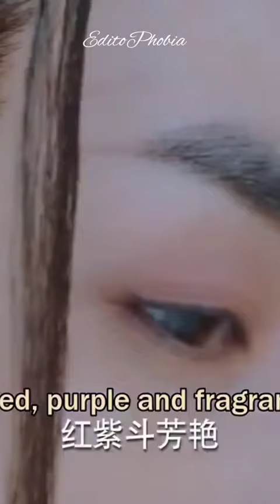Cat 🐱 turns into Demon 😈 King 👑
Creation of Water🌊 Goddess 💫

tags-
chinese drama
korean drama
romance
love story
love
korean mix
chinese drama eng sub
cdrama
chinese mix
kiss
电视剧
hindi songs
eng sub
youku
new
korean mv
hindi
song
asian drama
story
chinese drama kisses
tamil series voice over
love story 2022
çhin clip
kesigns
songs
kore
love story song
大陆电视剧
hindi song
中国电视剧
chinese dramas
drama
vampire love story
klove studio
chinese series in tamil
korean series in tamil
unchained love
wetv
korean series tamil explanation
series review tamil channel
chinese love series in tamil
tencent
tamil drama voice over
love story 2021
punjabi songs
tamil review
லவ் லைக் கேலக்ஸி தமிழ்
immortal samsara in tamil
love like galaxy in tamil
love and destiny in tamil
sword and the brocade
forbidden marriage in tamil
lost love in times in tamil
voice over tamil
catch up my prince in tamil
the starry love in tamil
kdrama
chinese romantic drama
爱情
c-drama
中国
new korean mix hindi songs 2023
甜宠剧
偶像剧
sweet
ost
comedy
k-drama
youth
sweet kiss
chinese tv series
kissing
romantic
best chinese dramas
top chinese dramas
chinatvdrama
2021 chinese drama
mysterious lotus case ep01
mysterious lotus case full
mysterious lotus case
jealous
love triangle
costume drama
new drama
joseph zeng
fantasy
demon
mini drama
idol
luhan
reincarnation lover
janice wu
gülnezer bextiyar
优酷
new korean chinese mix hindi song
first love
the senior grand secretary can read minds
the shoufu can read mind
首辅大人有读心术
adapted from a novel
web series
short length series
ep01
full movies
full version
full episodes
chinesedrama
minidrama
腾讯
tencent video
腾讯视频
吻戏
top chinese drama
china
li hong yi the blood of youth
bts
series tamilan new drama
chinese drama explained in tamil
movie explained in talky tamil
chinese drama in tamil explain
dramas explained in talky tamil dramas
chinese drama in tamil
talky tamil dramas
korean comedy drama explained in tamil
korean drama in tamil explain
korean drama in tamil
tamil
magical world
a magical world
series tamilan
romance drama
陸劇
contract marriage chinese drama
netflix
the blood of youth
flight to you
hi venus
time and him are just right
电视 连续剧
the silence of the monster
accidentally meow on you
never aging
the letter from the cloud
double love
eight hours
warm meet you
summer wind
fairy from the painting
top cdramas
netflix romcoms
xianxia drama 2023
wuxia drama 2023
fantasy drama 2023
upcoming chinese fantasy drama 2023
wuxia drama series eng sub
kung fu chinese drama
must watch chinese historical drama 2023
chinese xianxia drama eng sub
chinese fantasy drama
chinese martial arts drama 2023
chinese historical drama 2023
chinese wuxia drama eng sub
chinese fantasy drama eng sub
best chinese fantasy drama 2023
best chinese xianxia drama 2023
top chinese fantasy drama 2023
chinese drama land
中華電視劇
宮廷劇
大女主
女性

best chinese drama clips - cats eye
10 best romcoms
chinese romantic comedies
best romcoms 2022
best cdrama 2022

new life begins
legally romance
my calorie boy
my girlfriend is an alien season 2
why
jhum explanation
chinese
best korean drama
movie explanation
romantic drama
romance cdrama
rude boss and naughty assistant
rude
顾未易
致我們暖暖的小時光
顧未易
司徒末
guweiyi
gu wei yi
situ mo
gu weiyi
林一
xing fei
linyi
tangxiaotian
hot kiss
hottest chinese drama
latest cdrama
historical chinese drama
miss crow with mr lizard trailer
床戏
致我们暖暖的小时光 邢菲

与你暖暖的时光
代高政
daigaozheng
罗云熙
she's the one
first love
初次爱你
田曦薇
热门
剪辑
zhuyawen
陆剧
电视剧
wanglikun
王鹤棣
my love
你的婚礼